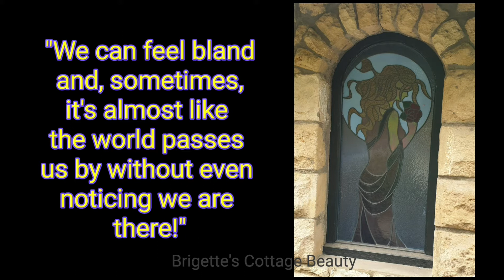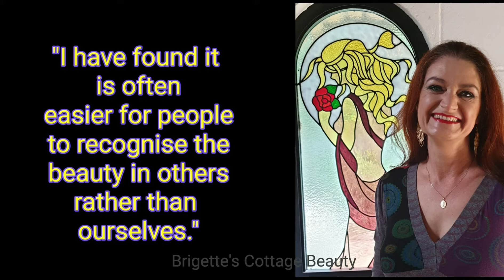Leadlight Lady message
❤ Can you see the lesson the Leadlight Lady is teaching us? ❤

She sure spoke to me when I discovered her within a small chapel on the grounds of the Manor at Basket Range. I attended a Winter Reds function there, not too long ago, which was just lovely. The venue, great service and grounds, combined with my beautiful companions for the outing, provided an ambient atmosphere where I could just relax as I enjoyed a glass of wine. It was as I sipped my wine, and gazed upon this beauty, that I contemplated a valuable lesson I was not expecting to learn that day!

I don't know her name but if I'm honest, when I looked upon her there is something in her that represents to me how I see many women, also how I think they see themselves, myself included at times.

She is certainly striking, yet vulnerable in her partial nudity. Proud and youthful in spirit and also taking in the most of the fragrance of the rose she is holding; that says a lot to me too ⚘ Perhaps her love gave her the rose, perhaps she has sought out the rose for its fragrance or to simply appreciate it's beauty.

Its easy to appreciate the beauty of a rose but not as easy when we talk about appreciating our own beauty though is it?

It was interesting that in passing along the path on the outside of the chapel, the artwork in the window seemed quite dull, shaded with opaque hues and was actually quite unimposing. At that point, I did not stop to admire it, I just kept walking. The water feature nearby seemed more attractive.

It was also interesting to me that within moments of being within the chapel, I saw the artwork in the window in all its glory. Her bright and colourful hair, almost beaming with confidence as the sun shone through her golden locks. She exudes vibrancy, clarity, vitality; so beautiful! It was like the sacredness of the chamber revealed her story as the light shined through.

We took photos, admired her and then wandered back outside looking for a spot to sit and chat and enjoy our wine. We decided to sit right outside the chapel and I could not help but look closer at the window from where I sat. I saw her differently now, unmistakably different! It was an undeniable beauty that I was gazing upon!

Reflecting, I realised she was just as beautiful on this side of her story, for this is the side the light shines through! This is the side that is exposed to the elements! I imagine the external window has faced harsh winter rains, hot summers, hail stones, wind and heat in its time. This was the side that is not protected and nutured as the other that sits within the still of the chapel. It had seen it all and survived!

How often do we see someone and judge them harshly on their appearance, especially those who lack the lustre and shine of youth and smiles? Perhaps we forget that the older person has certainly seen more winters or that a young person may not have had the positive start to life that we did! Perhaps the person we judge the most harshly is ourselves! I honestly feel that if we see ourselves as unworthy then we will never truly appreciate the beauty that others and life has to offer.

How often do we see ourselves as just this side of the artwork? "Pass me by, for I am nothing special!" we seem to say. But I say, "Please never forget that we are beautifully made, unique and original masterpieces!"

The elements that we face through the seasons of life may tire us, wear us down and deepen our shade and hues of colour... but we are still able to let the light shine through. We still possess the original artwork within us. In fact, the sun still shines through whether we want it to or not! The key is to take yourself into the 'chapel', that is within you, so that you can nuture, appreciate and love the full story that makes you YOU! The original and the weather beaten!

To see any BEAUTY we must all take ourselves to that sacred place within us.

How different she looks from both sides of the shadows and both sides of the light!

I think that the shadows are just as important as the light in appreciating the whole perspective of her beauty, just as they are in appreciating the beauty in others and within our own self. We all have shadows but don't forget we all have light too 🕯

And, what happens when the chapel light is switched on? The outside of the window shines bright and bold! That's such a key part to the lesson I learnt that is still unfolding within me! Keep that light switched on and then both sides will glow with a united celebration of the full story ❤

I urge you to look upon YOUR own reflection today and tell that woman YOU LOVE HER because, my friends, she needs to hear it more than you think you know... I'll take that advice too!

Love to all and may God bless the artist who lead this message to us through his beautiful creation! ❤

To see with your heart is BEAUTY Bxx